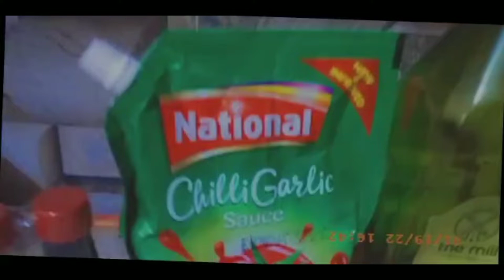Sphagetti made by Rabisa